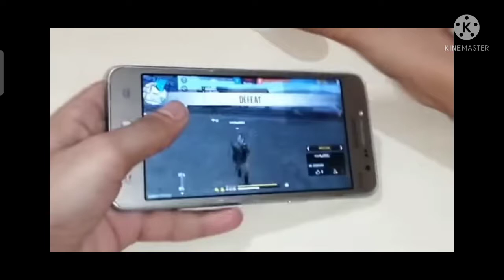my channel like and subscrib Prince Gaming 99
Prince Gaming 99